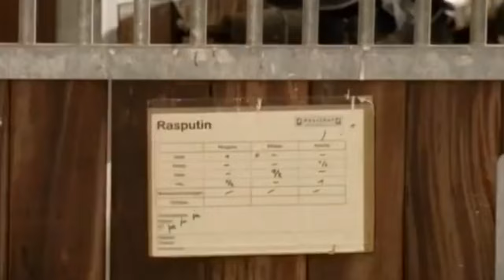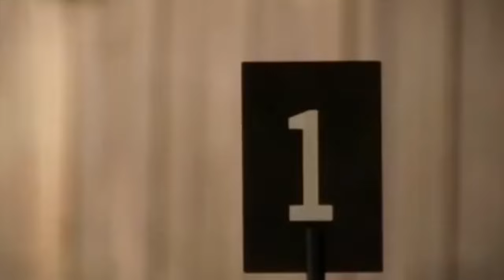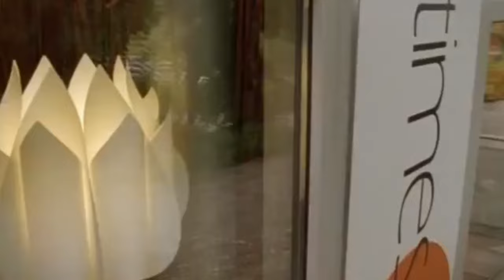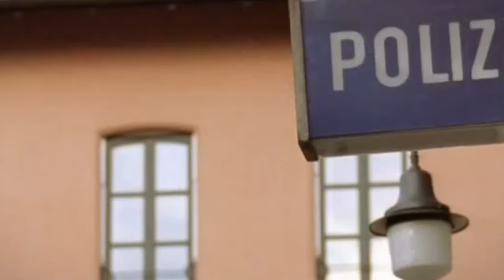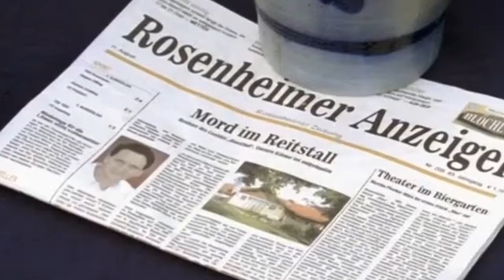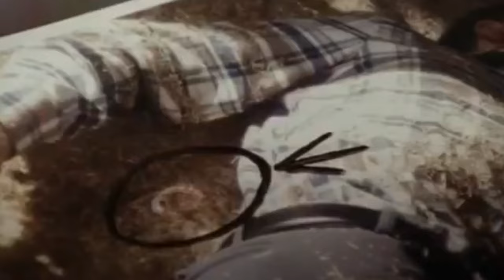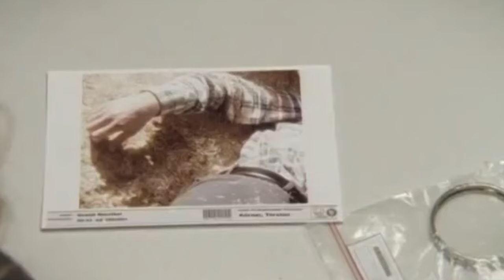Die Rosenheim Cops Staffel 9 Folge 23 Ritt in den Tod